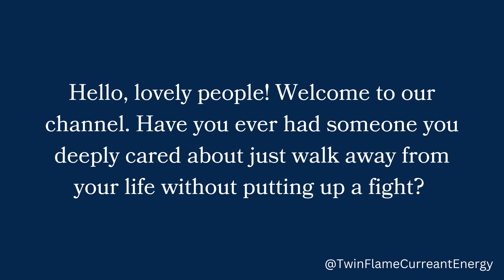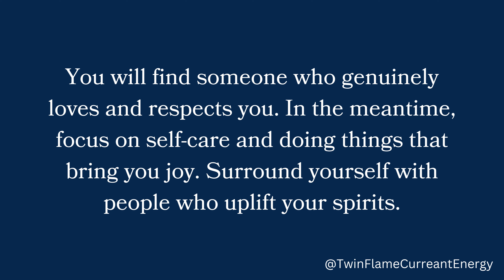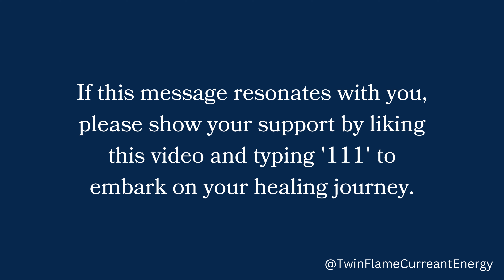💔This is why your person let you go so easily. They did not even fight with you beacuse...🫣🥺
Are you searching for guidance on your Twin Flame journey or seeking insights into your soulmate connection? Look no further! Welcome to our enlightening Twin Flame Reading session where we delve deep into the realms of love, spirituality, and destiny.

In this video, we'll explore the profound concept of twin flames and twin flame readings, offering you a glimpse into the mystical connection shared by these divine counterparts. Whether you're new to the world of twin flames or seeking a reading to gain clarity on your unique path, our experienced readers are here to provide you with the guidance you need.

Our Twin Flame Reading Today session covers a wide range of topics, including reading twin flames, understanding the dynamics between twin flames, and exploring the divine feminine and divine masculine energies within the connection. We'll also touch upon soulmate readings and the significance of this powerful spiritual bond.

Join us online for a transformative experience as we unlock the secrets of your twin flame journey. Our readings are designed to empower you, offering valuable insights and wisdom to help you navigate the complexities of your twin flame connection.

Don't miss out on this opportunity to gain a deeper understanding of your twin flame or soulmate connection. Click to watch our Twin Flame Reading Today and embark on a journey of self-discovery and enlightenment. 🔮👁️✨